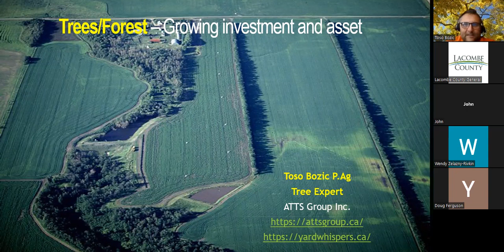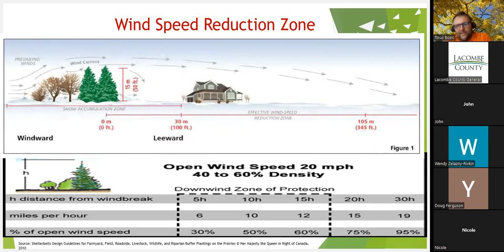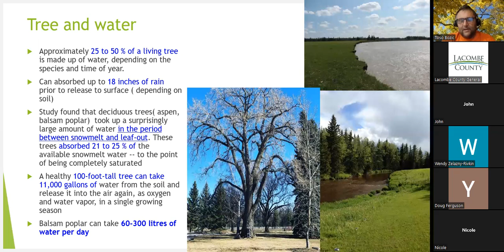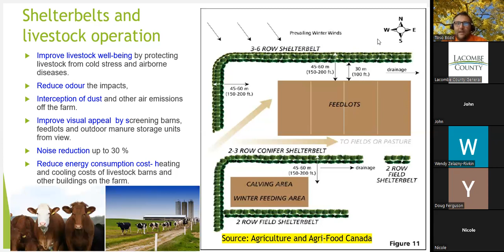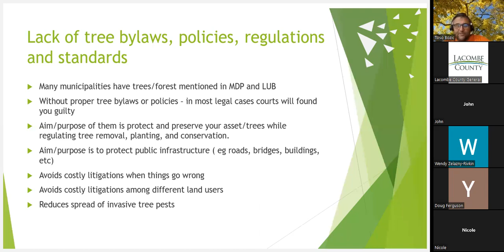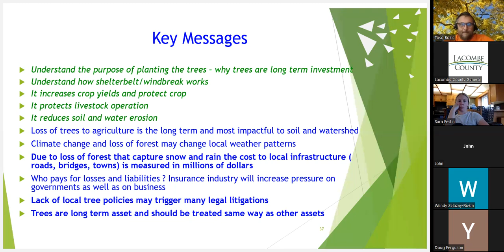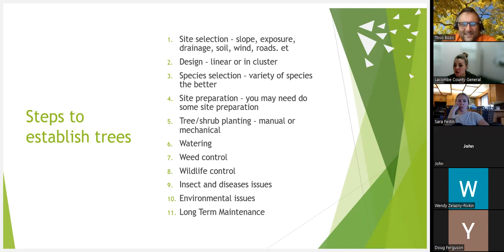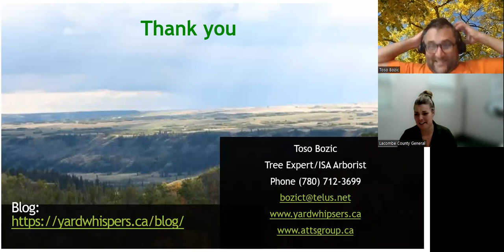Shelterbelts are MORE than just trees, they are a GROWING investment!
Speaker Toso Bozic of Yard Whispers demonstrates how you can invest in the trees on your property. Agroforestry systems will increase agriculture yield and improve soil and water ecosystems.

ABOUT TOSO:
Toso Bozic is a tree expert with experience, knowledge and passion in trees, forestry and agroforestry. With 25 years of experience, he is a leading consultancy service provider in every aspect of trees and forestry. As a result, we learn about growing, caring for, maintaining, pest protection, environmental, social and economic values of trees.